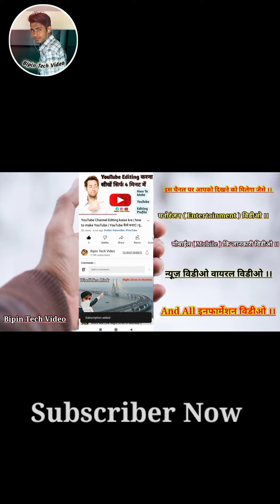साईंया रोज़ ठोकेला तबो ना लइका होख्ता 🤣😂😜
Yeh video entertainment ke liye banya gaya ha
साईंया रोज़ ठोकेला तबो ना लइका होख्ता || मीडिया वाला ने पूछा करवा सवाल || Tanya Jha Interview 2023

tanya jha ne bola hum to ganda gana gayenge

Video Editing By - Bipin Kumar Roy
Upload Owner - Bipin Tech Video